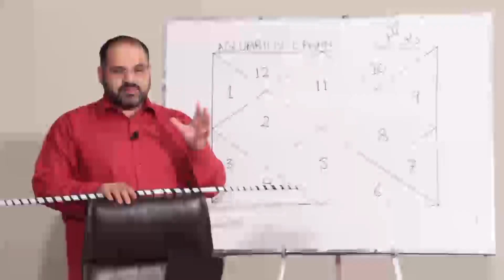Indecisive Zodiac Signs Who Are Scared To Make Decisions | But Good Artist & Great Lover | AQ TV